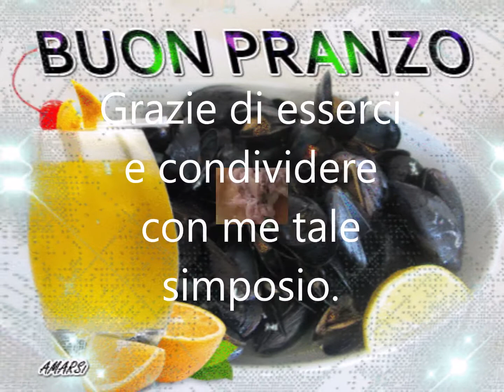Buon PRANZO Buongiorno ti auguro di passare un felice intervallo durante il pasto”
Buon PRANZO Buongiorno ti auguro di passare un felice intervallo durante il pasto”Buon PRANZO Buongiorno ti auguro di passare un felice intervallo durante il pasto”

BUONGIORNO

BUON APPETITO

BUON PRANZO

Grazie di esserci e condividere con me tale simposio.
Sappi che è per me cosa gradita augurarti un buon pranzo, perché so che ti mette di buon umore mangiare in totale serenità e bene.

BUON PRANZO

Amore,Avventura,Arte,Bellezza,Garbo,Verità,Danza,
Felicità,Determinazione,Forza,Magia,Fortuna, Musica,